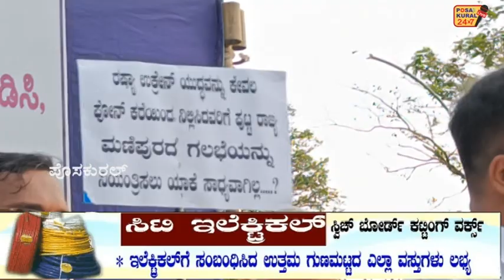ಮಣಿಪುರದಲ್ಲಿ ಚರ್ಚ್ ಹಾಗೂ ಕ್ರಿಶ್ಚಿಯನ್ನರ ಮೇಲೆ ನಡೆಯುತ್ತಿರುವ ದಾಳಿಯನ್ನು ಖಂಡಿಸಿ ಸಮಾನ ಮನಸ್ಕರಿಂದ ಪ್ರತಿಭಟನೆ...